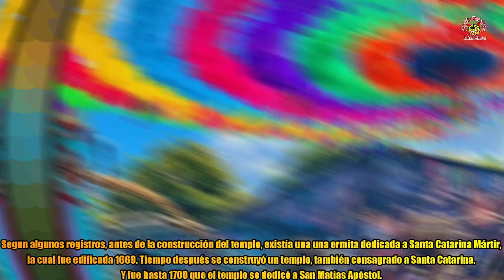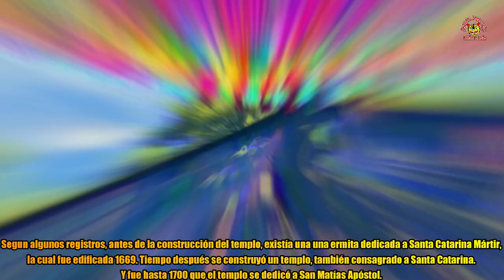Jalatlaco Nuevo Pueblo Magico de Oaxaca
Conozcamos los mas hermosos detalles de este lugar, en Oaxaca, Tal vez habra algo que nos inspire.